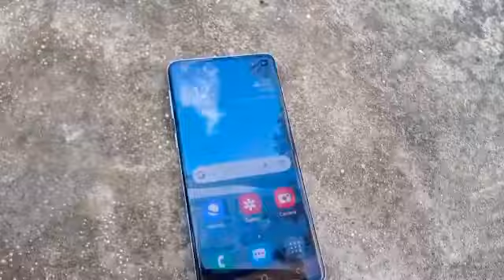vlog: Spring season, nature lover, Mt Fox | Marjorie Pitson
Some glimpse into our simple life herein Australia.

Marjorie Pitson

Marjorie